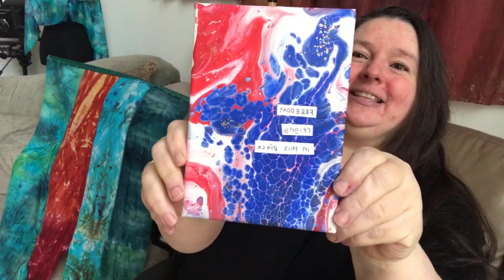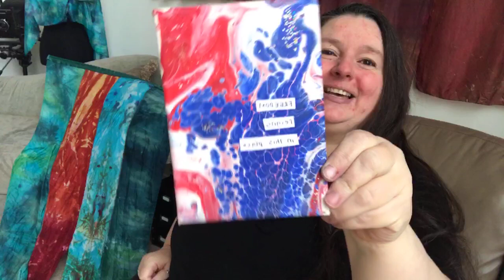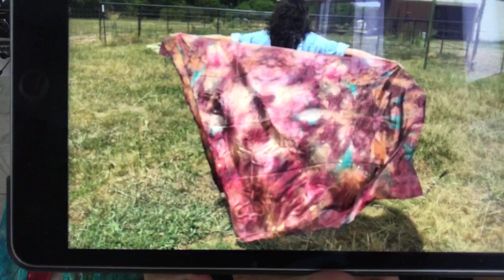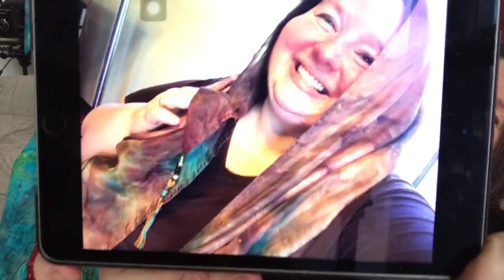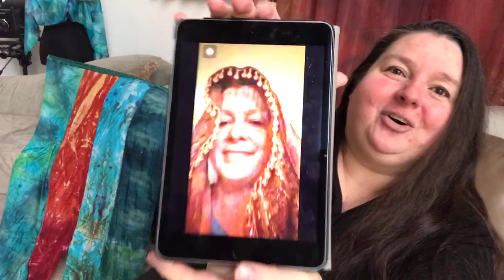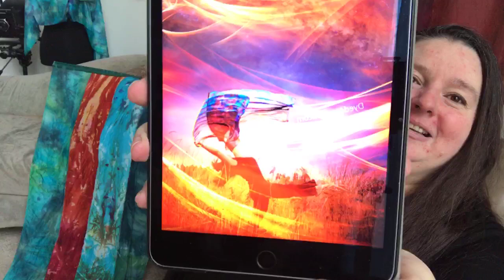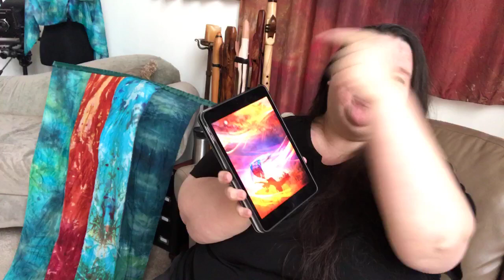Lunchtime Live: The Contrast of Life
Show and tell: Christina Schlatter of Wings of Mercy Arising Freedom Reigns art piece
Testimony: New Levels of Refinement and Confirmation
Prophetic Nugget: Face the Flames
Dyed4you Art: Dance with Fire
Dyed4you silk: Face the Flames streamer flag (a multisilk)
Other stuff: MeghanW posts called “Tarnish” and “Not Speaking on Behalf of other gods (Exodus 23:13)”